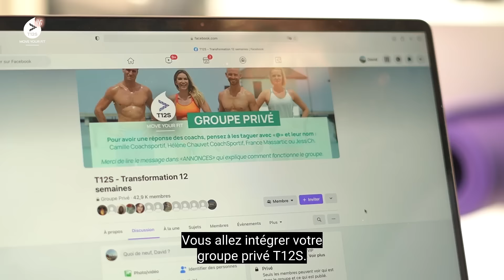T12S - Transformation 12 semaines Saison 6 - Programme de Fitness à la maison - Move Your Fit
Le voici le voilà, votre nouveau programme Transformation en T12 semaines ! 🤩⁠
Nous sommes convaincus que cette saison pleine de fraicheur et de nouveauté va vous plaire et que vous allez cramer un max de gras ! 💪🏻⁠
T12S saison 6 c'est :⁠
- 12 semaine de HIIT 🔥⁠
- 300 recettes inédites 🍳⁠
- Des nouvelles vidéos bonus 🧘🏻⁠
- Un bullet journal exclusif pour rester motivé 📝⁠
- L'accès au groupe privé Facebook 🙏🏻⁠
- Un programme disponible à vie ! 😍⁠
Tout le monde peut se transformer, et vous aussi les amis ! 💫

NOS PROGRAMMES POUR FAIRE DU SPORT À LA MAISON :

Perdez le gras définitivement sans régime et en moins de 2 heures de sport par semaine à la maison avec T12S - TRANSFORMATION 12 SEMAINES

Avoir un ventre plat, des abdos toniques et un périnée solide, c'est possible avec VP4S : la méthode unique pour cibler cette zone et avoir de vrais résultats en 4 semaines

M6S est le programme idéal pour des entraînements courts (30 mn) à la maison avec comme objectif de créer du muscle avec très peu de matériel en 6 semaines

Avoir un corps plus fort, des muscles dessinés et créer du volume avec des charges lourdes tout en restant à la maison... C'est enfin possible avec le programme DM8S - Développement Musculaire en 8 Semaines !
3 séances de 45 min par semaine avec matériel pour créer du volume :

Avec FB8S, fini les fesses qui s’aplatissent avec le temps ! Et bonjour les jolis fessiers bombés qui avantagent la silhouette en 8 semaines !

Pour en finir une bonne fois pour toute avec le stress, pensez 28JPS : 1 vidéo par jour pendant 28 jours pour apprendre à vivre en harmonie avec soi-même et avec les autres

Boostez votre énergie en 28 jours pour soi : instaurez un nouveau rituel dans votre quotidien, retrouvez force, mobilité et souplesses forces avec 4 nouvelles vidéos par semaine et appréhendez la vie de manière positive ☀

Le bonheur est partout, tout le temps. Apprenez à l'apprivoiser en pleine conscience avec Méditer en 28 jours pour soi pour une vie plus sereine et plus épanouie

Fini les soirées ou vous vous faites kidnapper par votre canapé ! Passez de Netflix à CoachClub by MYF : votre salle de sport en vidéo à la demande

Continuez de faire du sport adapté pendant toute la durée de votre grossesse (si vous n’avez aucune contre-indication) pour maintenir une activité sportive et éviter la fonte musculaire

Reprenez une activité physique douce et adaptée juste après l’accouchement et avant même la rééducation du périnée grâce au programme Post Grossesse

Faites bougez vos enfants avec une activité physique adaptée grâce à MYF Kids !

NOS LIVRES :

Le livre T12S - Transformation 12 semaines est disponible chez tous les bons libraires !

Le livre VP4S - Ventre Plat 4 Semaines est disponible chez tous les bons libraires !

Nous sommes Jessica et Alexandre, coachs sportifs depuis 2003 ! Nous avons, durant toutes ces années, accumulé énormément d'expérience et nous avons donc décidé de vous offrir tout cela via cette chaîne YouTube.